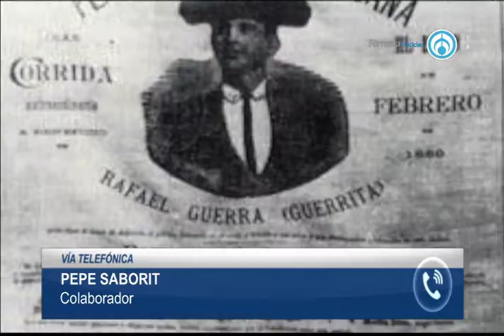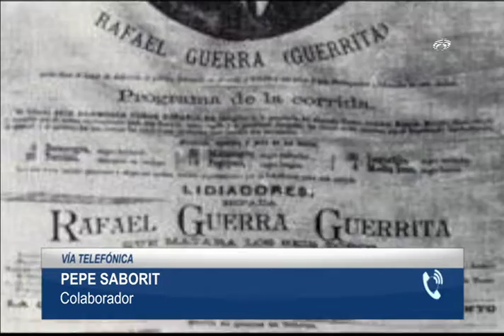Barrera de Sol con Pepe Saborit 271116